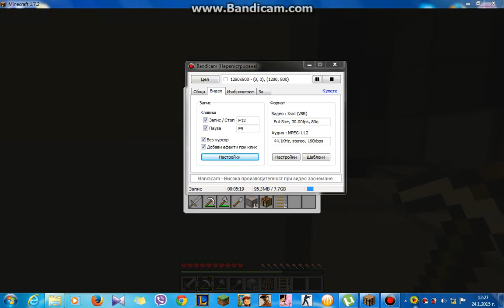My survival-ep 3